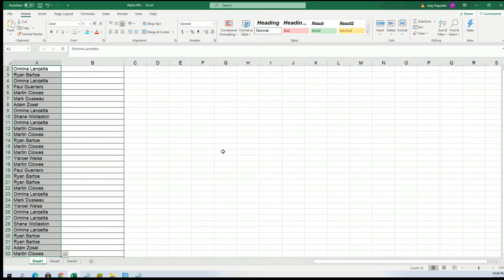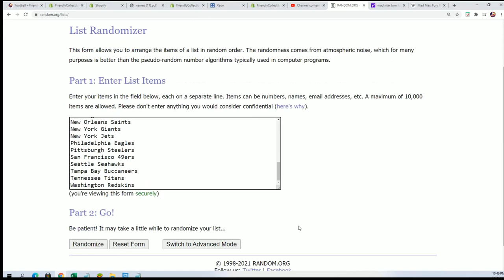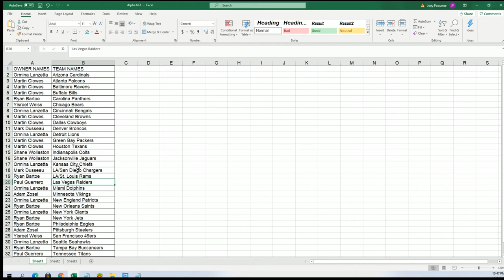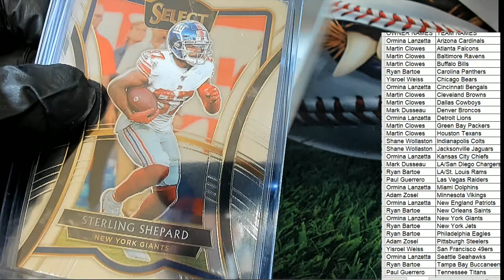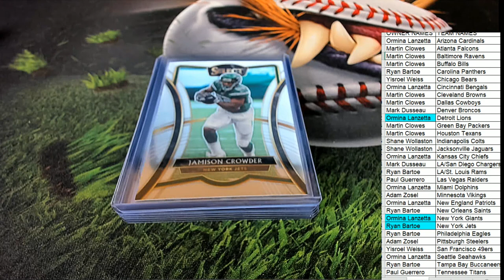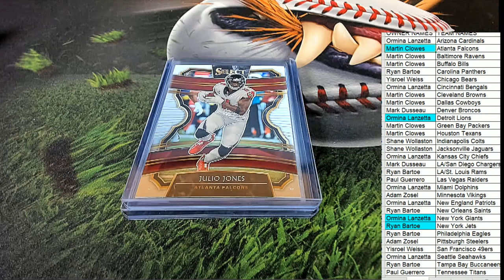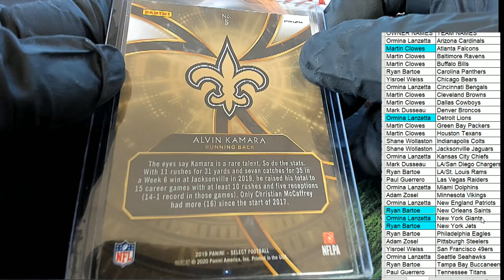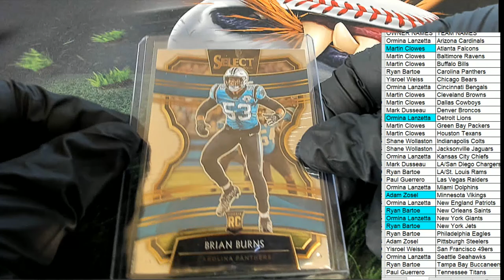19 Select Master Set Series 1 Football ID 19SELECTMSTRFB119